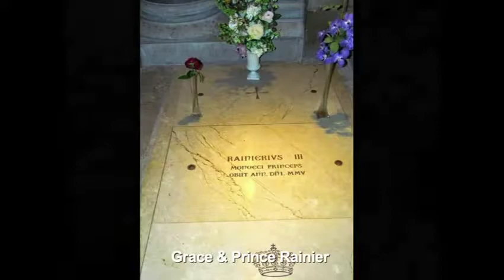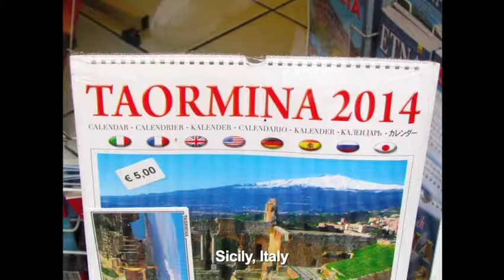Ted Merthe Movies, "Italian Cruise with Friends 2013"